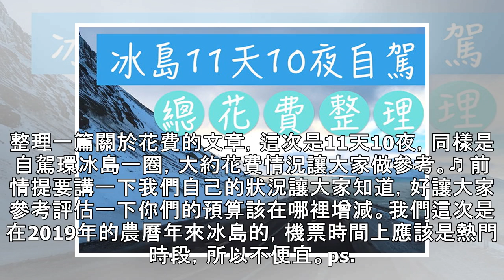2019【冰島】支出整理，11天10夜自駕環島總花費。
2019【冰島】支出整理，11天10夜自駕環島總花費。